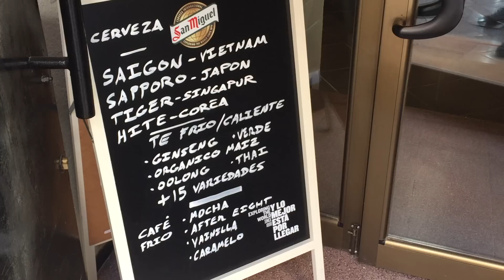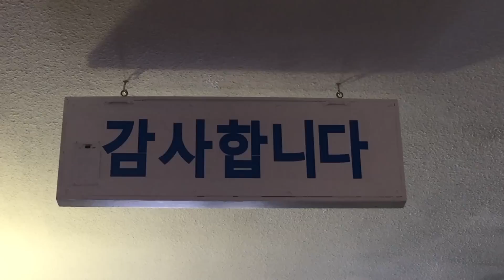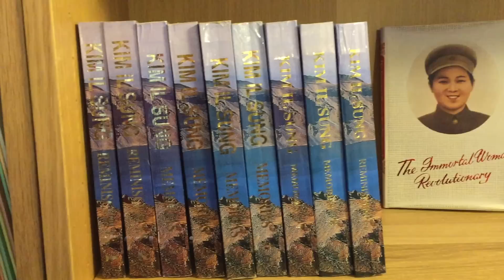Cafe Pyongyang In Tarragona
Movie from Café Pyongyang in Tarragona, Spain. Made by Ulrich L. Larsen KFA Denmark & Norway.

All rights by Ulrich Larsen. No use whitout agreement with Ulrich Larsen